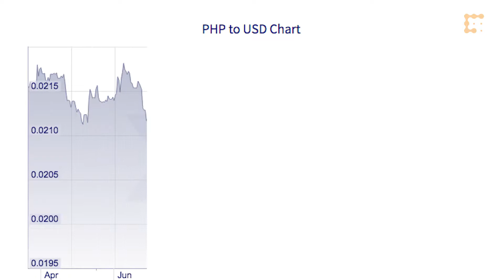Who Is the Bitcoin Gingerbread Man? - Luis Buenaventura | Bitcoin at 10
Entrepreneur and artist Luis Buenaventura discusses the biggest surprises in his CryptoPop art.